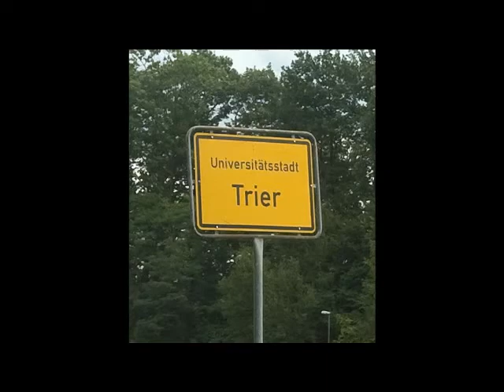Rallye Deutschland 2010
Rallye Deutschland 2010 mit A&S Rally Tours